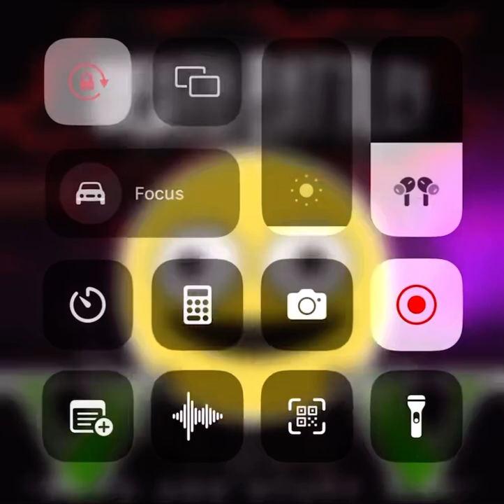Raps and stuff man (DJ Spit vs Franklin Clinton) [Smiling friends vs Grand theft auto]